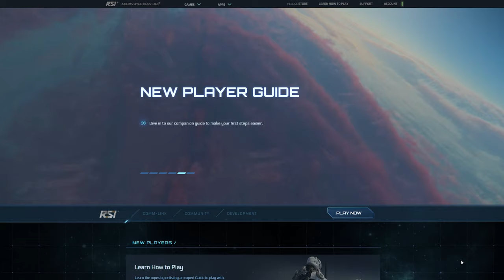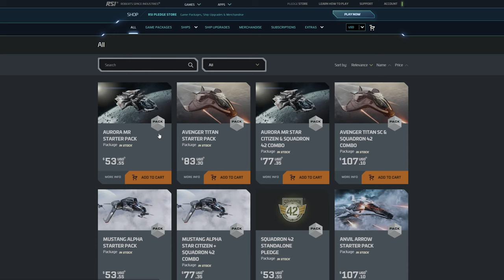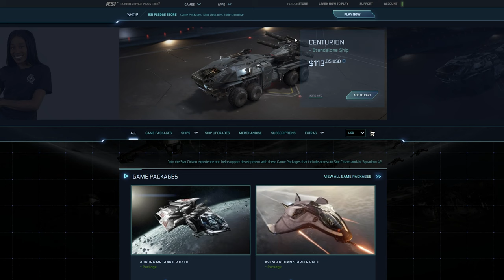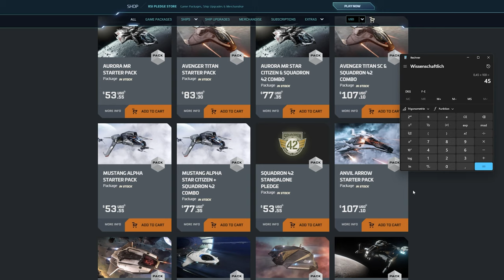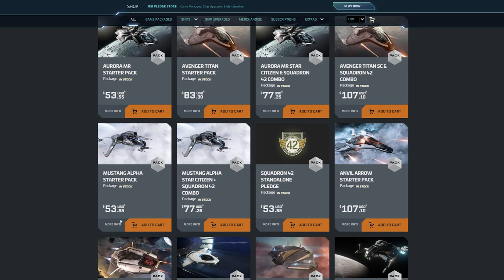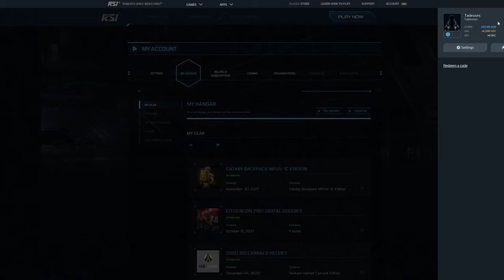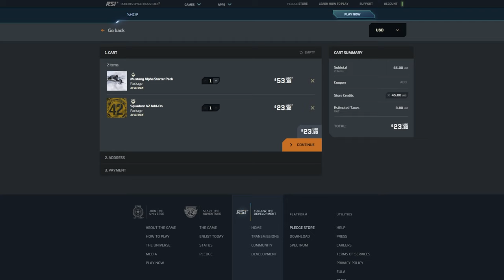GAME PACKAGE UMTAUSCHEN? JA VIELLEICHT! ⭐ STAR CITIZEN 3.17.2 [Let's Show] | Deutsch/German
Mein Gaming Rechner (1440p - WQHD):

✘ [CPU Lüfter]
✘ [RAM (4x16GB)]